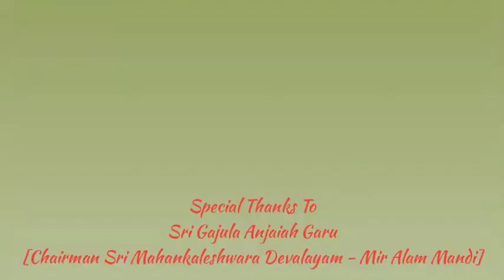శ్రీ మహంకళేశ్వరా దేవాలయం - మిరళం మండి ఆలయ చరిత్ర